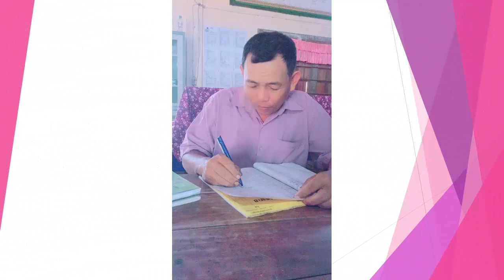កម្រងរូបថតអនុស្សាវរីយ៍លោកគ្រូអ្នកគ្រូនៅវិទ្យាល័យកន្សោមអក - The photo of teacher at K A​ high school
កម្រងរូបថតអនុស្សាវរីយ៍លោកគ្រូអ្នកគ្រូនៅវិទ្យាល័យកន្សោមអក - The photo of teacher at Kansom Ak high school